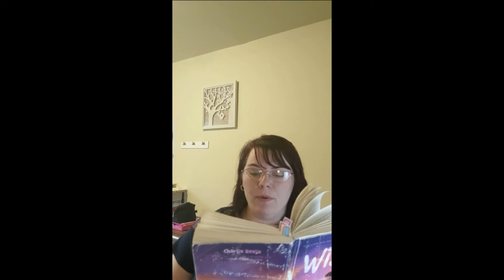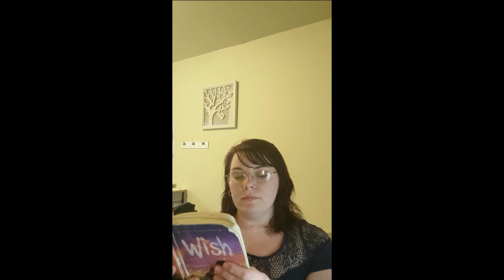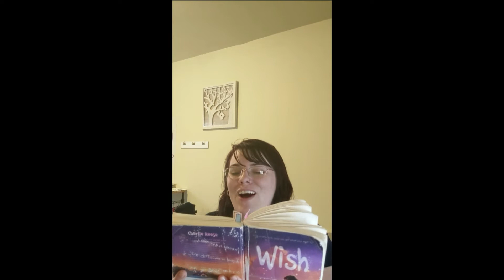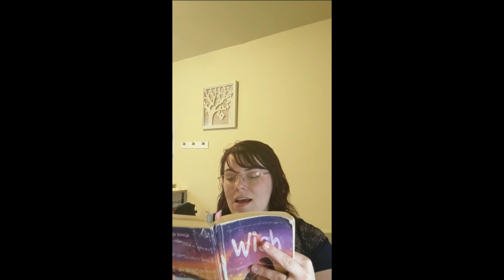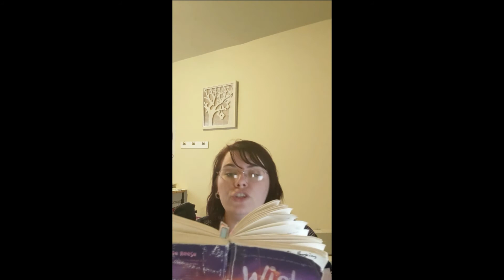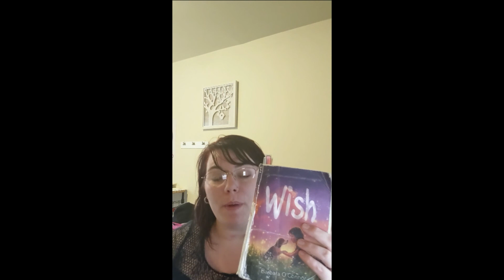Chapter 10 Read Aloud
Chapter 10 of Wish by Barbra O'Connor